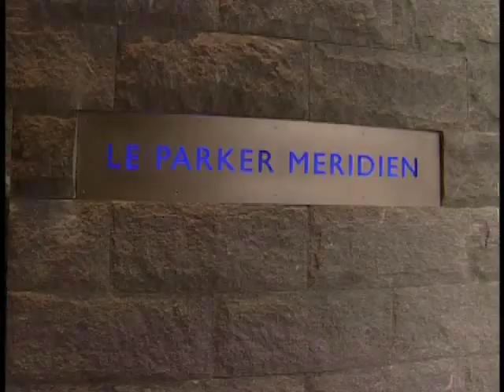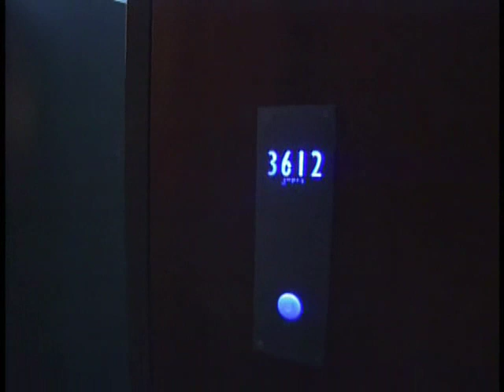Newlyweds Season 1 Part 3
part 3 to episode 107...enjoy=)
episode 108 should be up shortly=D